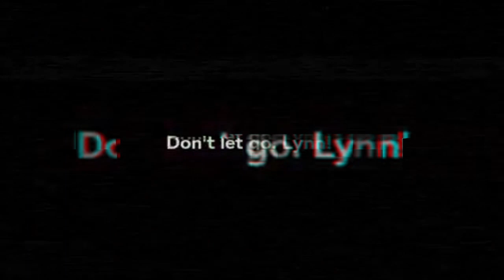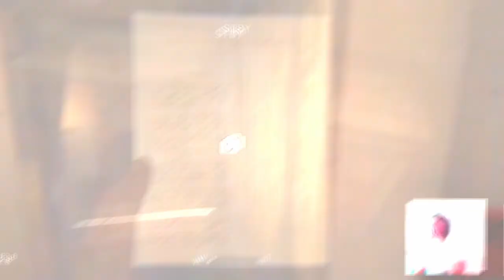Un mexicano aterrado juega: Outlast 2